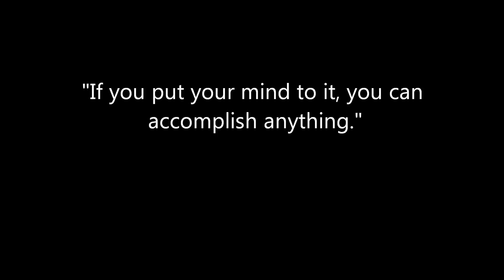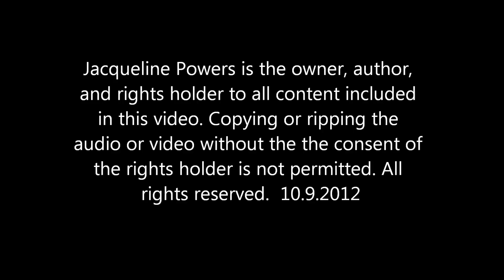GROW TALLER HYPNOSIS (HGH RELEASE) (REQUEST)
🌟 Unlock Exclusive Content 🌟
Enjoyed this video? Find the full-length versions and more exclusive files
Viewer Requested

Hypnosis allows you to direct the subconscious mind to program the cells in your body to achieve desired results.

The epiphyseal plates, which control the age when bones stop growing and
widening, actually stop changing between the ages of 21 and 28.  This means there's a window of opportunity for those of you who are under the age of 28 to possibly encourage your brain to release the Human Growth Hormone you need to still be able to grow taller.  I make no promises or guarantee, but I was persuaded by a viewer to make the video any way. So I did. I do believe the mind is a powerful thing. And if you put your mind to it, you can accomplish anything. So good luck.

I recommend viewers watch this once every day for a month or until they see results. Ideally before bed. I also recommend the view lie down or sit in a comfortable chair as well as use stereo headphones.

Jacqueline Powers

Taking requests here on YouTube (private message), by messaging me on Facebook, or submit your video requests the way I prefer - by email To: .

Jacqueline Powers is the owner, author, and rights holder to all content of this video. Copying and ripping of the audio or this video is prohibited. 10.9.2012

"Jackie Powers" "Jacqueline Powers"  "NATURAL" "GROW" "GROWTH" "SIZE" "GROW TALL" "HEIGHT" "HYPNOSIS" "HYPNOTIZE" "HYPNO" "TRANCE" "RELAX" "RELAXATION" "SELF HYPNOSIS" "GROW TALLER" "HYPNOTISM" :"HYPNOTIZING" "HYPNOTIST" "HYPNOTIC" "MIND CONTROL" "GUIDED RELAXATION" "RESULTS" "SPIRAL" "SUGGESTION" "MEDITATE" "MEDITATION"  "BRAIN WAVES" "FEEL GOOD" "POWERFUL" "BOOST" "PITUITARY GLAND" "HORMONE" "GROWTH HORMONE" "RELEASE" "PRODUCE"